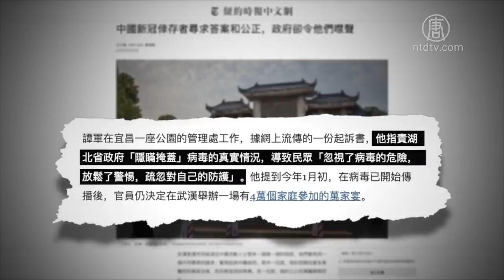【禁闻】中共严控武汉逝者家属 5人互相联系就抓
为防止逝者家属追责，中共不但全程控制丧葬事宜，还严密监控逝者家属，封杀家属微信群，训斥威胁群主。